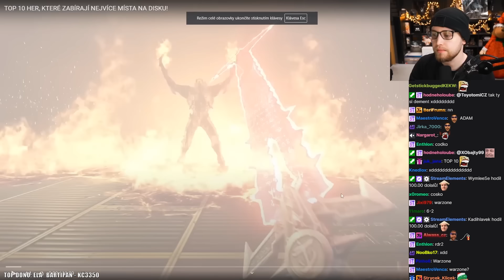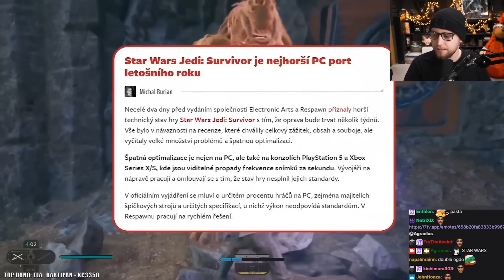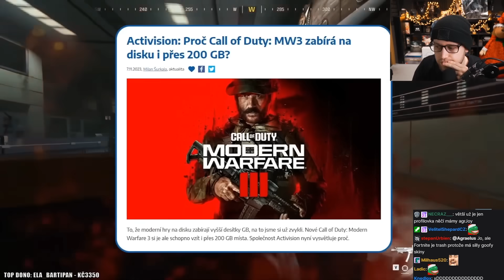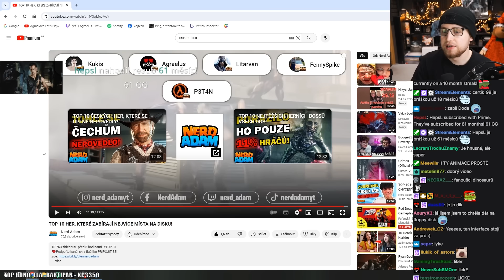Agrael reaguje na TOP 10 HER, KTERÉ ZABÍRAJÍ NEJVÍCE MÍSTA NA DISKU!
Agrael reagoval na NerdAdama - TOP 10 HER, KTERÉ ZABÍRAJÍ NEJVÍCE MÍSTA NA DISKU!

Popisek od NerdAdama -

❤️Podpořte kanál skrz tlačítko PŘIPOJIT SE!

Ty největší hry na SVĚTĚ!